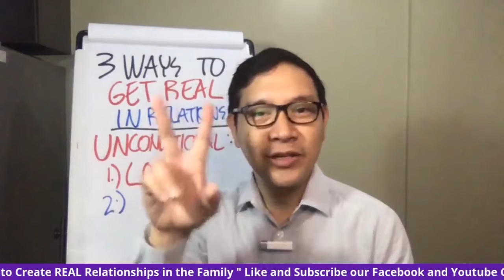Quick Tips: Can you say I love you to your Family?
by Coach Edwin Soriano